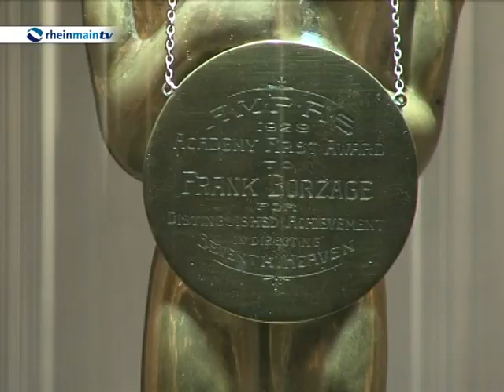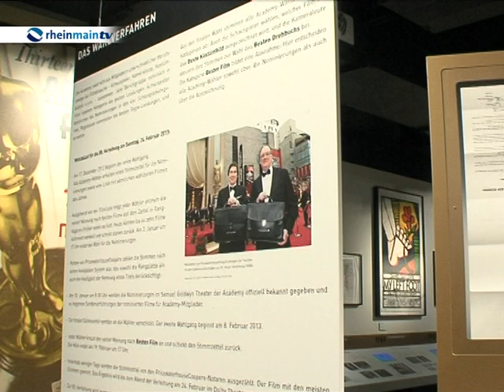Sonderausstellung im Deutschen Filmmuseum in Frankfurt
Im Deutschen Filmmuseum in Frankfurt wurde heute die neue Sonderausstellung „And the Oscar goes to ..." vorgestellt. Für die weltweit erste umfangreiche Schau zum Thema Oscar hat die Academy of Motion Picture Arts and sciences, die den Oscar jedes Jahr vergibt, erstmals ihre Archive geöffnet und präsentiert gemeinsam mit dem Deutschen Filmmuseum insgesamt an die 150 Exponate rund um den bekanntesten Filmpreis der Welt.